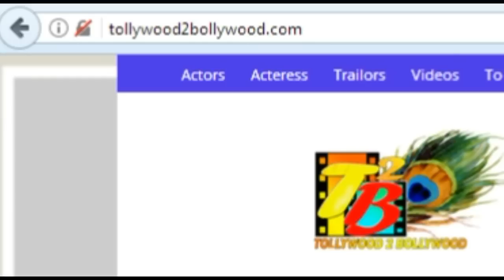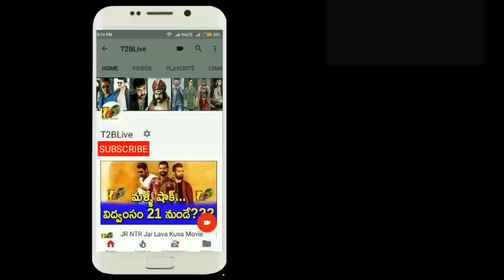దండయాత్రకి సిద్ధం అయిన బాలయ్య-అల్లుఅర్జున్ | Balakrishna And Allu Arjun Dandayatra | Alluarjun | DJ